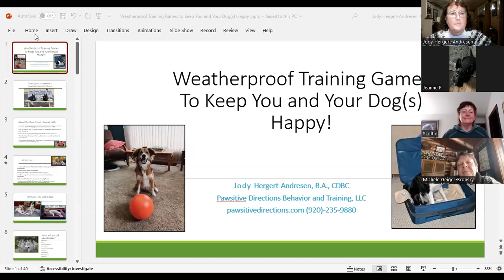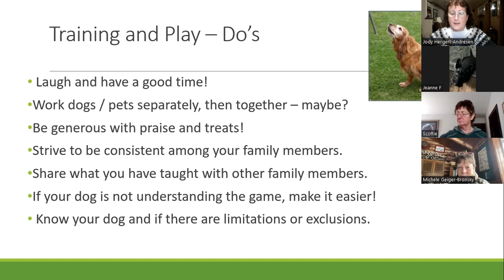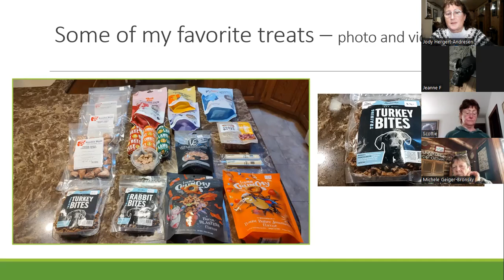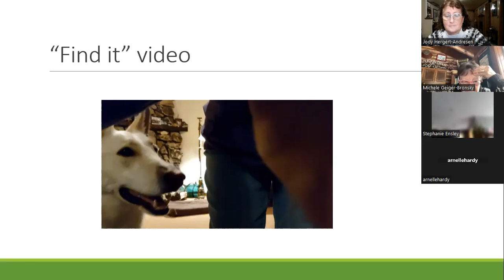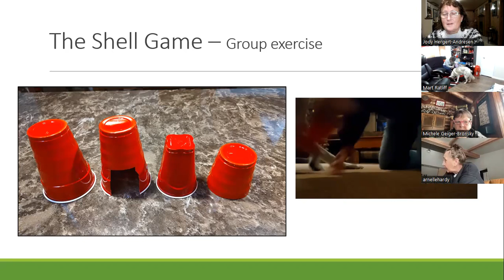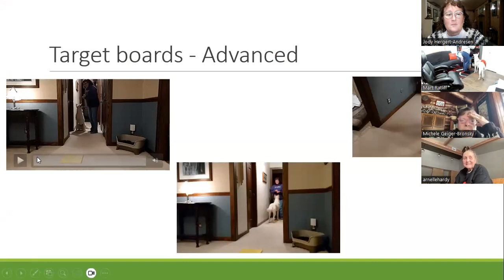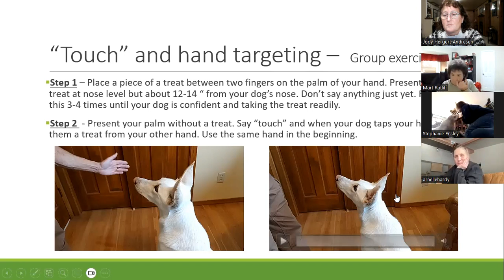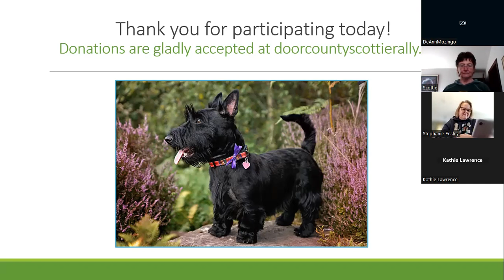WEATHER-PROOF TRAINING GAMES TO KEEP YOU & YOUR DOGS HAPPY 1/20/24 by Jody Hergert-Andresen BA, CDBC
This ZOOMIE is perfect for any dog owner regardless of the climate you live in.  Regardless if its too hot, too cold, storming or blizzarding out---there are lots of ways you can stimulate your dog(s) both physically and mentally! It doesn't require hours to achieve satisfactionp

Jody Hergert-Andresen, BA is a Certified Dog Behavioral Consultant and a member of the Association of Professional Dog Trainers. Her business, Pawsitive Directions Behavior & Training LLC located in Oshkosh, WI  provides an opportunity for consultations, classes and private training for dogs of all ages & breeds.

Door County Scottie Rally is a 501c3 non-profit organizations.